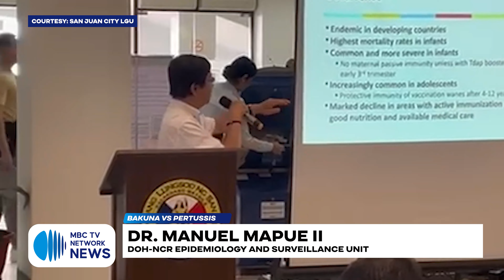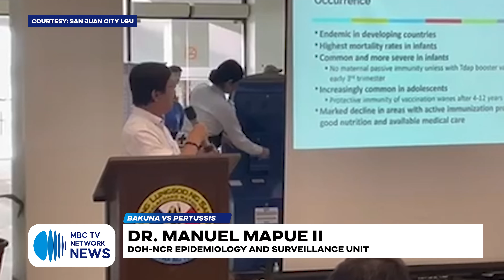Ceremonial vaccination drive vs. ‘pertussis’, isinagawa ng DOH-NCR sa San Juan City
Mapapanood ng LIVE ang MBC TV Network News with EDNIEL PARROSA and PAMELA ADRIANO mula Lunes hanggang Biyernes, simula 12NN hanggang 1PM sa aming social media accounts, gayundin sa Cignal CH 18, Skycable CH 129, Cablelink CH 3, GSat CH 39, Satlite CH 140, Converge Vision CH 14 at Destiny Cable CH 129.